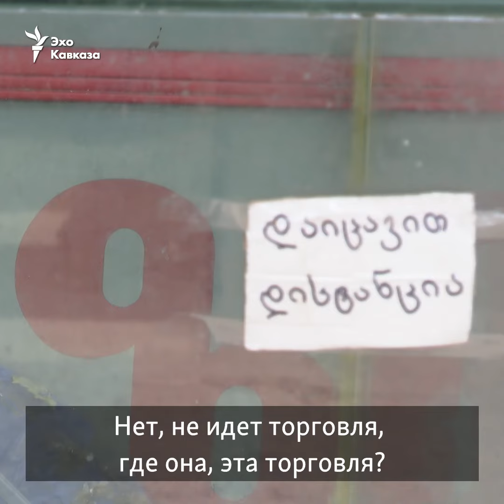Рынки Тбилиси заработали, клиентов почти нет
С понедельника в Грузии разрешили работу рынков, но при условии соблюдения санитарно-гигиенических норм (по данным Минсельхоза, 80% рынков этим нормам не соответствует). Продавцы вышли с товаром, но наплыва клиентов так и не дождались.